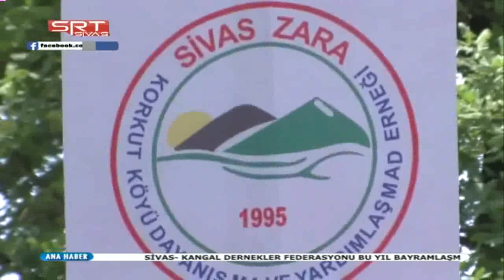ZARA KORKUT KÖYLÜLERİ PİKNİKTE BULUŞARAK BAYRAMLAŞTI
ZARA KORKUT KÖYÜ DERNEĞİ BAYRAMIN İKİNCİ GÜNÜNDE BULUŞTU. PENDİK KURTKÖY MESİRE ALANINDA BULUŞAN KÖYLÜLER HEM BAYRAMLAŞTILAR HEMDE PİKNİK YAPARAK HOŞÇA VAKİT GEÇİRDİLER.